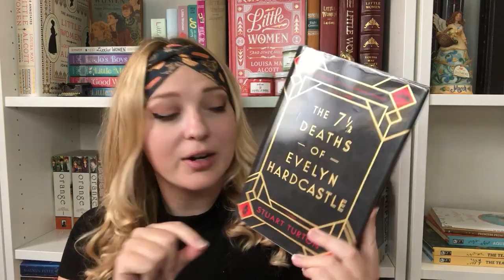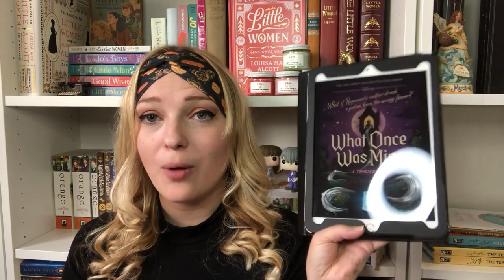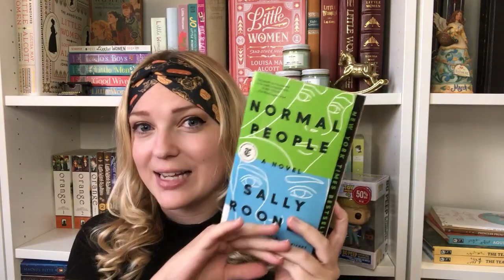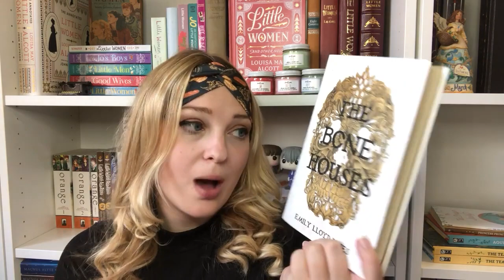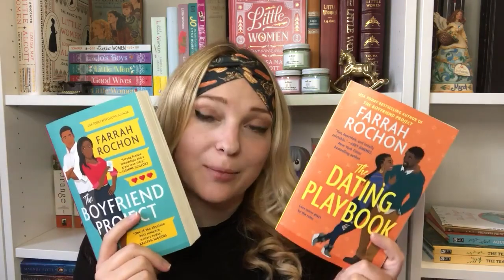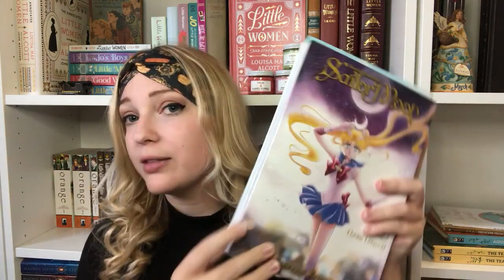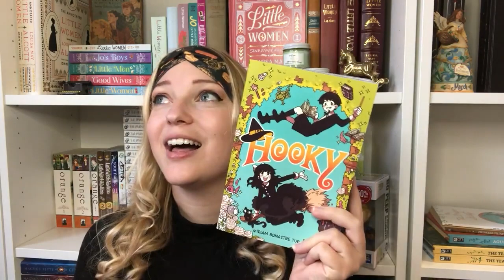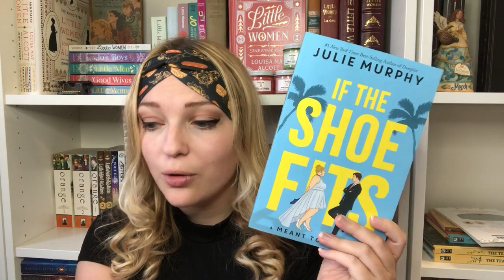LET'S CATCH UP! || LIFE UPDATE, SEPTEMBER WRAP UP, AND OCTOBER TBR!!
Hi friends!

What about an Adult Romance Book Club? Join us Here!

~Amazon Wishlist

Today’s affiliate links if you’d like to purchase some of the items shown, keep in mind that these are regular editions so some covers/features may vary from what is pictured in this video: (Purchasing through this link gives me a small commission, but does not affect the price you pay)